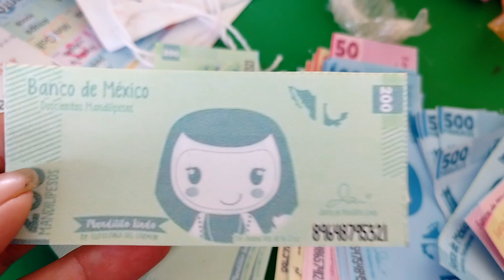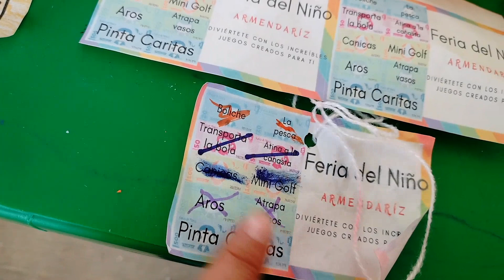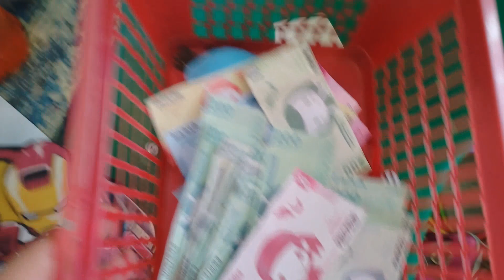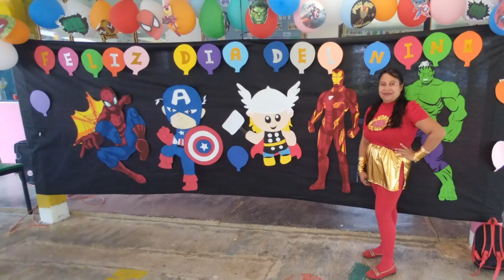Dia del niño